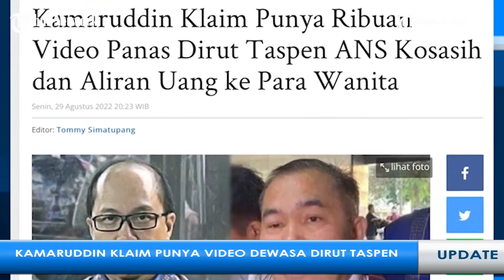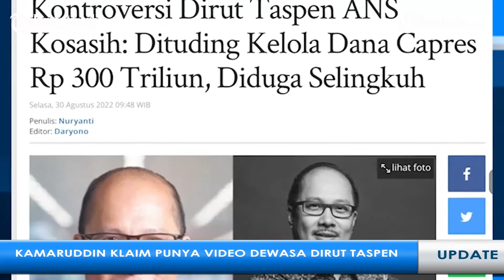Kamaruddin Simanjutak Klaim Punya Bukti Ribuan Video Dewasa Dirut Taspen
VP: Rizky

SURYAMALANG.COM - Pengacara Kamaruddin Simanjuntak tak gentar dengan rencana Direktur Utama PT Taspen, ANS Kosasih, yang melaporkan dirinya ke polisi.

Kamaruddin mengklaim memiliki bukti ribuan video dewasa Kosasih dengan sejumlah wanita simpanannya.

Kamaruddin menyebut pihaknya sudah mengantongi transaksi keuangan Kosasih yang mengalir ke para wanita simpanannya tersebut.

Ia pun berharap Kosasih segera melaporkannya ke polisi.

Kamaruddin merupakan kuasa hukum istri kedua ANS Kosasih dalam sidang perceraian.

Sementara saat ini Kamaruddin juga kuasa hukum keluarga Brigadir Yosua Hutabarat alias Brigadir J.

Lebih lanjut, Kamaruddin mengaku sudah mengajukan somasi kepada Kosasih sebanyak tiga kali, namun tidak mendapat respons dari yang bersangkutan.

Ia menyampaikan juga sudah menyurati Presiden Joko Widodo (Jokowi) hingga Menteri BUMN, Erick Thohir.

Kamaruddin mengklaim Jokowi pun sampai mengirimkan stafsus bertemu dirinya membahas masalah terkait Kosasih.

Namun, tak ada solusi yang dihasilkan dalam pertemuan itu.

Sementara itu, Kuasa hukum Dirut PT Taspen ANS Kosasih, Duke Arie Widagdo membantah klaim Kamaruddin yang memiliki video dewasa kliennya tersebut.

Ia mengaku akan menyerahkan semua bukti itu ke pihak kepolisian.

Sebelumnya, Direktur Utama PT Taspen, ANS Kokasih, berencana melaporkan pengacara keluarga Brigadir J, Kamaruddin Simanjuntak terkait tudingan pernikahan gaib hingga dana capres Rp300 triliun.

Kuasa hukum Kokasih, Duke Arie Widagdo mengatakan rencananya kliennya bakal melaporkan Kamaruddin terkait dugaan pelanggaran UU ITE.